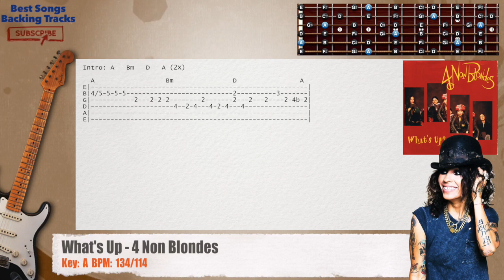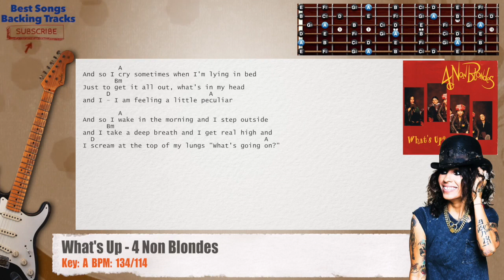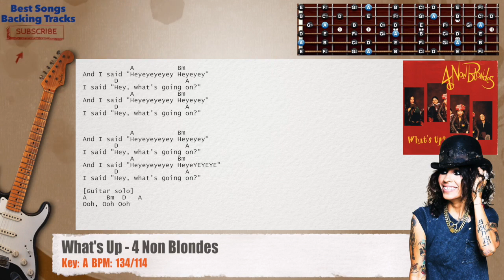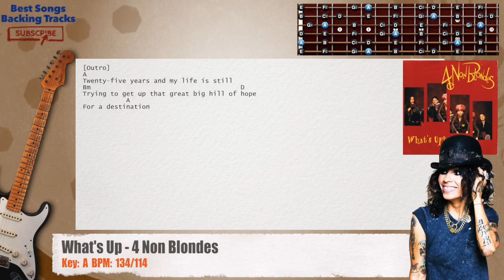🎸 What's Up - 4 Non Blondes Guitar Backing Track with chords and lyrics